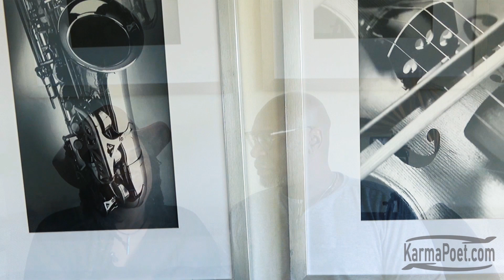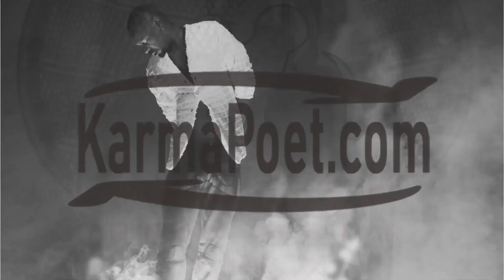I Get It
EARN TOGETHER
The below Apps will send us both up to $5 no questions asked. for my thoughts and more details

Robinhood
Use this link and we both get a free share of stock